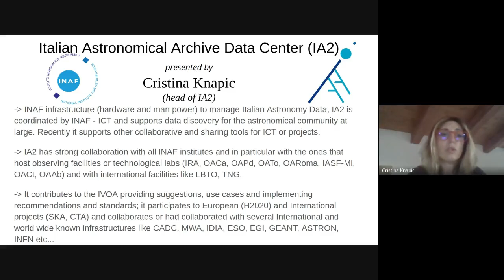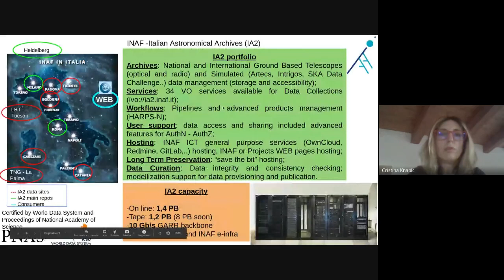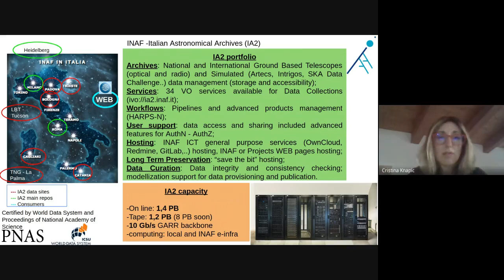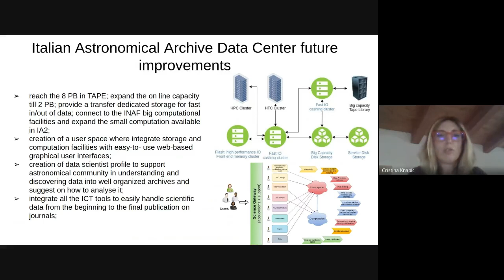Perspectives for a renewed IA2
WDS Member Organization: Italian Center for Astronomical Archive - IA2

Abstract:
Italian Astronomical Archives (IA2) have since long time a central role for astronomical data preservation, distribution and publication in Italy. Since the strong utilization of the infrastructure also for disparate scientific applications, several new tools were developed to support the scientific astronomy community. Moreover the IA2 infrastructure supports the INAF (Istituto Nazionale di AstroFisica) ICT services as well, so the mixture of the two experiences lighted a better comprehension of user'aims needs and gave us new ideas for services development. A brief description of current available functionalities and new aims will be described.